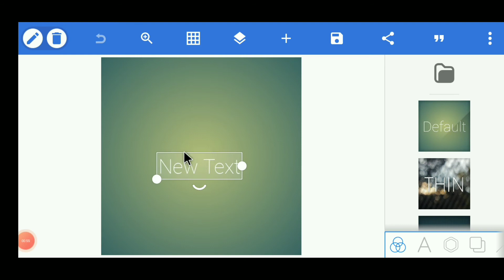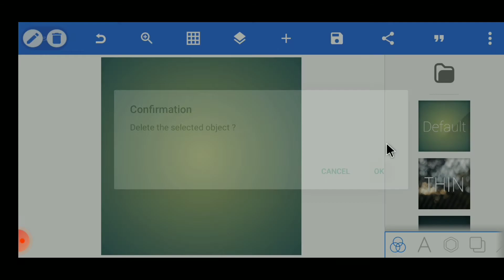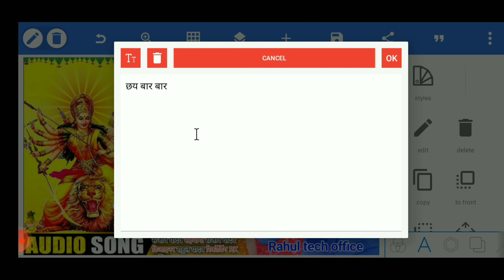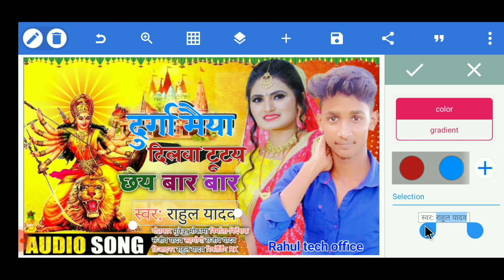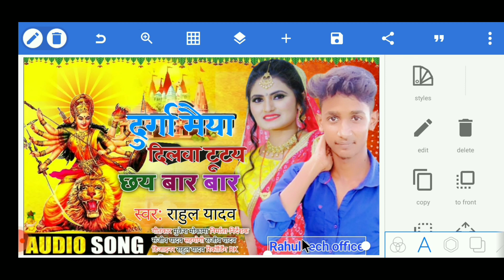नवरात्रि यूट्यूब सॉन्ग पोस्टर कैसे बनाए /Navratri YouTube poster Kaise banaen poster Kaise banaen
0)📲(♥ω♥*)PNG Font Download kare Telegram Group se abhi join kare Telegram

plp file Kaise add Karen pixel lo to

4) Mahashivratri ka calendar wala poster Kaise banaen 2021

5) Calendar wala poster Kaise banaye 2021

6) Calendar wala poster kaise banaen 2021

7)/Shivratri ka poster Kaise banaen 2021

8) Shivratri ka poster kaise banaye 2021

9) Mahashivratri ka poster kaise banaye 2021

10) Shivratri poster 2021

11) MahaShivratri poster ke poster kaise banaye 2021

12) Shivratri poster kaise banate hain 2021

13) Poster kaise banaye mobile se app 2021

14) Shivratri poster kaise banate hai 2021

15) Mahashivratri ka banner editing kaise karen 2021

16) Mahashivratri ka banner editing kaise kare 2021

17) Mahashivratri ka banner editing 2021

18) Shivratri ka banner edit 2021

panchami ke poster kaise banaye,
vasant panchami ke poster,
mobile se panchami ke poster,
holi ke poster kaise banaye,